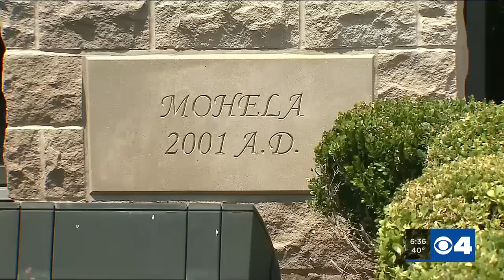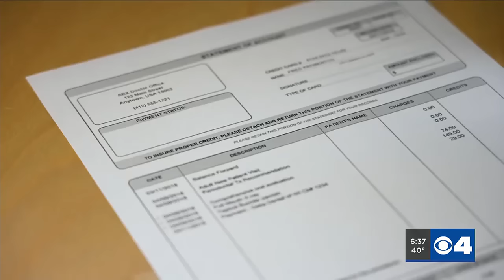Missouri-based student loan agency slapped with $7.2 million penalty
The U.S. Department of Education announced it is withholding $7.2 million in payments to the Missouri Higher Education Loan Authority, known as “MOHELA.”